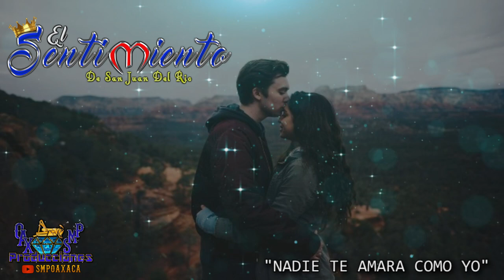NADIE TE AMARA COMO YO - EL SENTIMIENTO DE SAN JUAN DEL RIO ESTRENO EXCLUSIVO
AQUI LES DEJO UNA CANCION DE EL SENTIMIENTO DE SAN JUAN DEL RIO ...